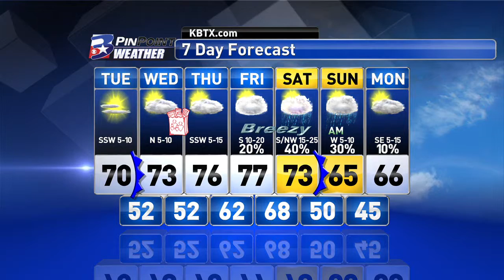Monday Evening PinPoint Weather Update 12/7/2015